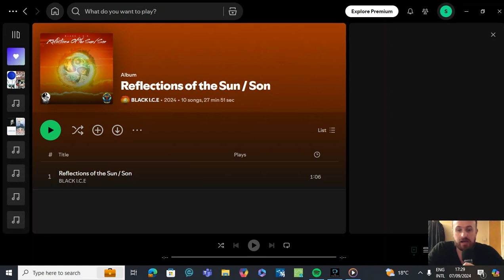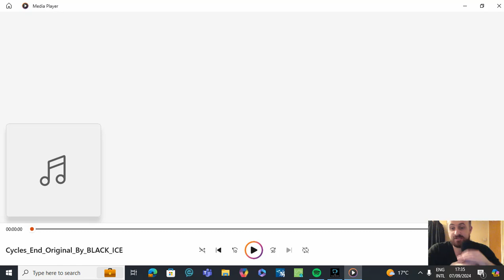Reaction To BLACK I.C.E - Cycles End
I react to the song 'Cycles End' by rapper Black I.C.E (INTERCHANGEABLEENERGY) from his album 'REFLECTIONS OF THE SUN/SON'